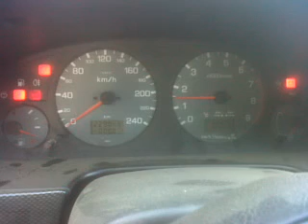Arranque Nissan Primera P11 GT, SR20DE (150cv)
Porfin parece un coche! :D